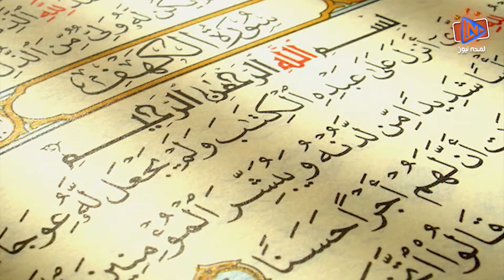Allah Ki Dawat Di To Bewi Bachon Nay Chor Deya. Babay Nazir Ki Dardnak Dastan Lamha News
اللہ کی دعوت دی تو بیوی بچوں نے پاگل کہہ کر چھوڑ دیا۔۔۔بابے نذیر کی درد بھری داستان سن کر آپ بھی رو پڑیں گے۔۔۔